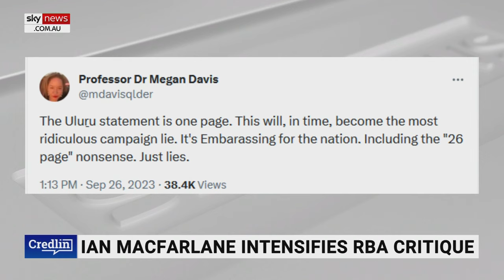Senators deliver 'beat down' on Qantas CEO and Chairman in Senate inquiry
Sky News host James Morrow says the Senate hearing into bilateral air agreements has “brought the nation together”.

Qantas Chairman Richard Goyder and new CEO Vanessa Hudson were grilled by Senator Bridget McKenzie on Wednesday.

The Senate inquiry will be looking into the Albanese government’s decision to block extra Qatar Airways flights into Australia.

Former Qantas CEO Alan Joyce will not be present at the committee as his lawyers advised he is overseas for “personal obligations”.

Mr Morrow said senators delivered a “beat down” on Mr Goyder and Ms Hudson.